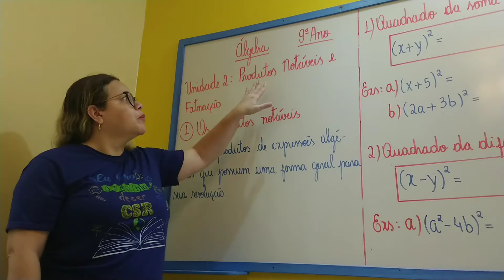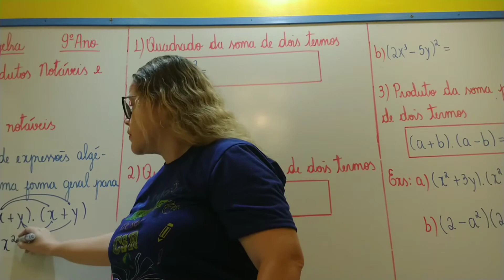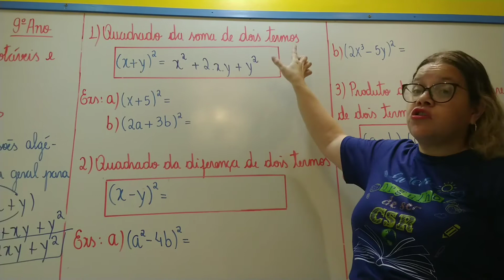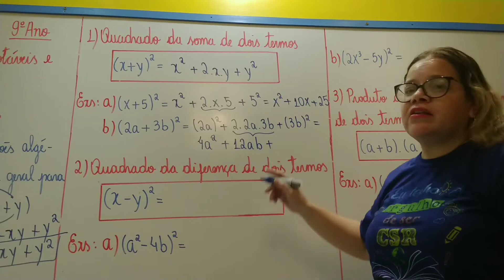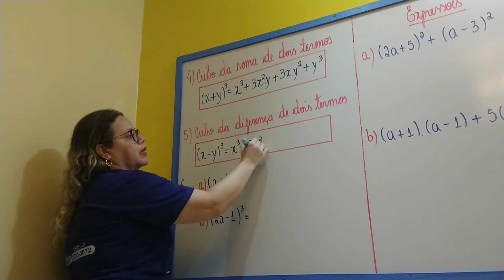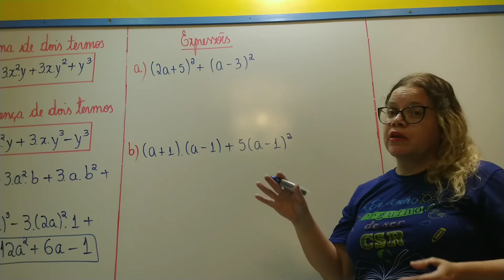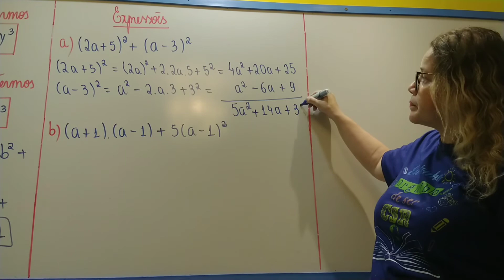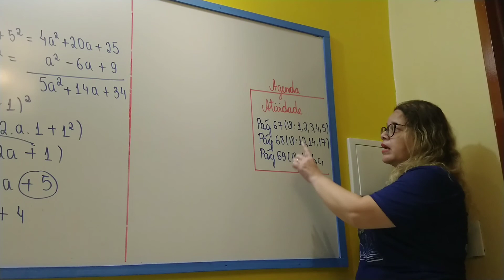9° Ano - Álgebra - 13ª Semana - 27 a 31/07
Unidade 2 - Capítulo 1 - Os Produtos Notáveis